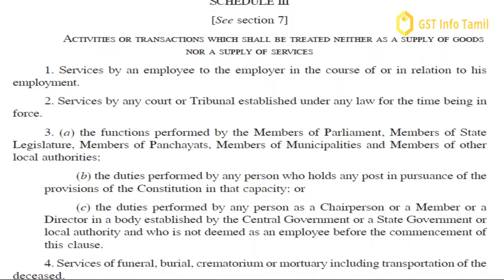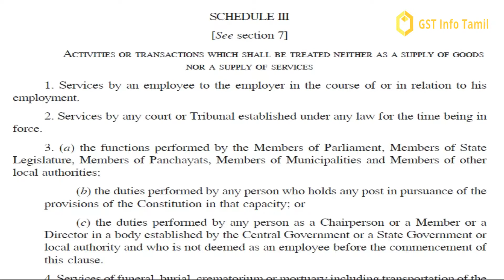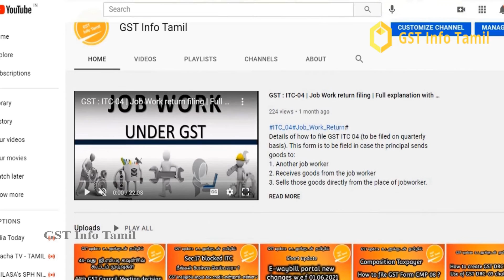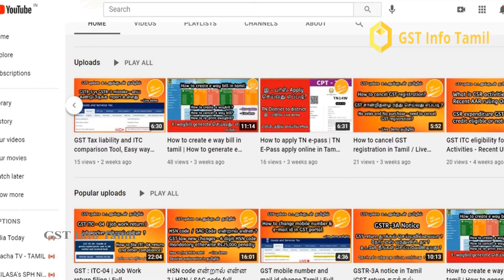GST Schedule III under gst | Exempted service under gst | GST Info Tamil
GST Schedule III under gst | Exempted service under gst | in Tamil
ACTIVITIES OR TRANSACTIONS WHICH SHALL BE TREATED NEITHER AS A SUPPLY OF GOODS
NOR A SUPPLY OF SERVICES
schedule iii of cgst act
supply under gst
supply under gst videos
supply under gst video lecture
indirect taxation videos
zero rated explained in tamil
exempted supply
gst schedule 3
gst schedule 1 2 3
in tamil#zero rated supply
non gst supply
nil rate goods in gst

nil rate supply example
non gst items
zero rate supply example
types of supply in gst india
gst info tamil
schedule III
tax free service
gst free service
exempted service under gst
schedule III under gst in tamil
nil rated explained in tamil
exempted supply
list of items
in tamil
nil rated supply
zero rated supply
non gst
goods & service tax act
nil rated supply
difference between nil rated zero rated supplies
gst act
itc on zero rate supply
non gst items
gst chart
GST Jobwork -Tamil
GST Tax liability and ITC comparison Tool, Easy way of reconciliations in GST| Find return error
GSTR-3A Notice|GST return தாக்கல் செய்யவில்லையா ? நோட்டீஸ் வந்துவிட்டதா ? |Sec.46 of CGST|withDemo
How to cancel GST registration / certificate - Live demo | GST சான்றிதழை ரத்து செய்வது எப்படி?
How to change Mobile number and Email I'd in GST Portal in Tamil
How to create DRC-03 challan in Tamil | DRC-03 how to file | Intimation of Voluntary payment DRC-03
How to create e way bill in tamil | How to generate e way bill (detailed)
HOW TO FILE GST ITC -04 / GST IMPLICATION OVER JOB WORK
HOW TO FILE ITC 04 FORM in a easy way
How to file Job work return ITC-04 on Gst Portal live